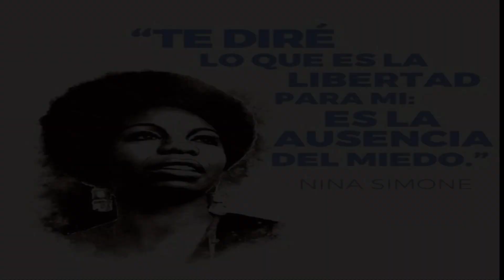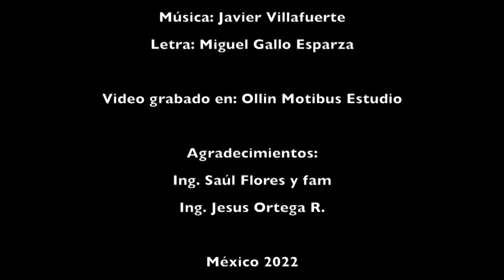71- Esparza Moreno, Villafuerte - ¨LIBERTAD¨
Tema: Esparza Moreno, Villafuerte  - ¨LIBERTAD¨
Esparza - Bajo y Voz
Moreno - Bateria
Villafuerte - Guitarra

Letra: Miguel Gallo Esparza

Video Grabado en : Ollin Motibus estudio
México 2022